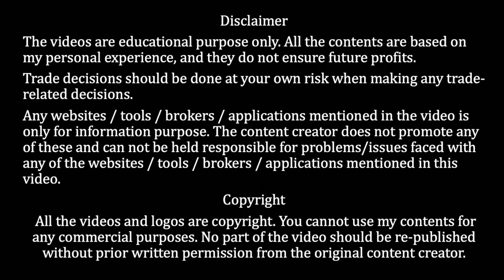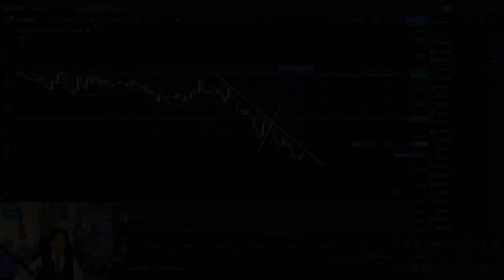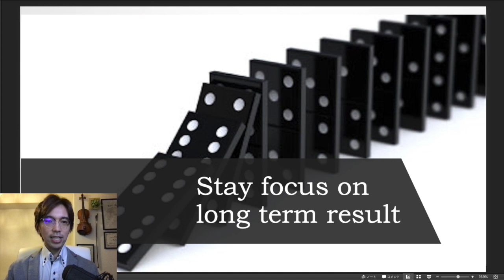How I learned and improved Forex Trading / 6 Jan 2022